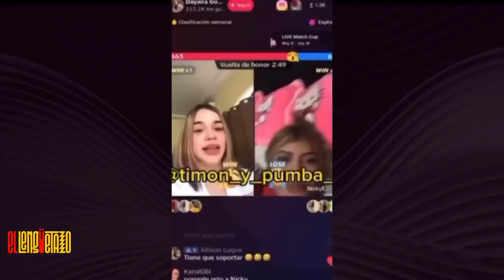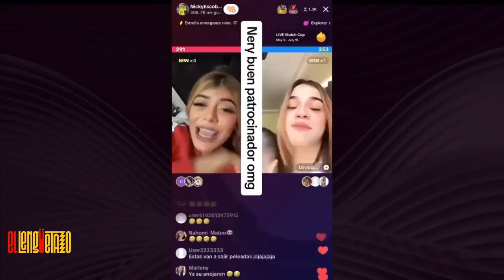Mariajosé en la misma barbería con Chilillo de Pijear Monos | El Lengüetazo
EL LENGÜETAZO 😛🔥 Mariajosé en la misma barbería con Chilillo de Pijear Monos
Recuerden que de Lunes a Viernes a las 9:00PM hora de Miami estamos en vivo con El Lengüetazo 🔥